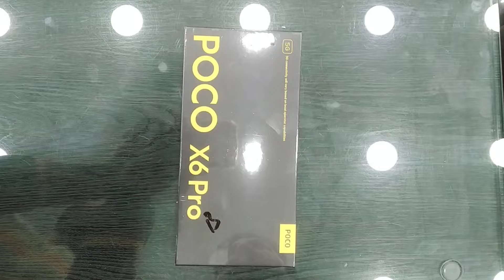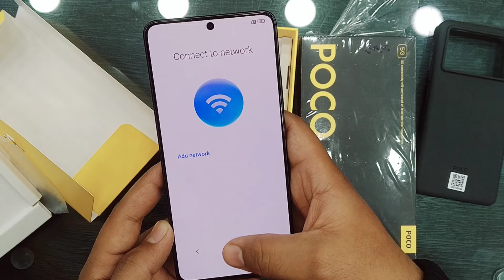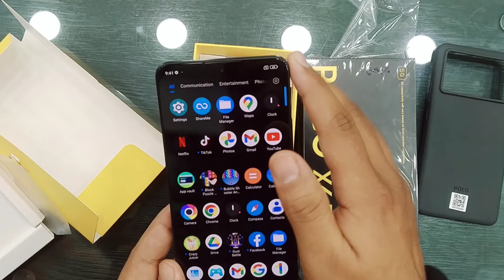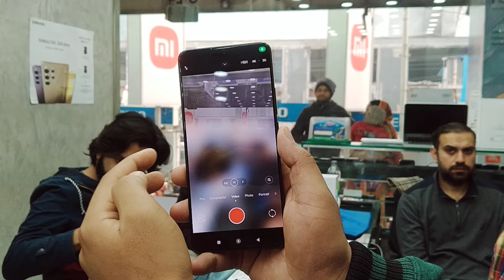POCO X6 Pro Unboxing Camera Test Price in Pakistan 130000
General Features
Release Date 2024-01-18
SIM Support Dual SIM, dual standby
Phone Dimensions 160.5 x 74.3 x 8.3 mm
Phone Weight 186 g
Operating System Android 14 OS
Display
Screen Type AMOLED DotDisplay
Screen Protection N/A
Memory
Performance
Processor Mediatek Dimensity 8300 Ultra
GPU Mali G615
Battery
Type 5000mAh
Camera
Front Camera 16MP
Front Flash Light N/A
Front Video Recording 1080p 1920 × 1080 at 30fps/60fps720p 1280 × 720 at 30fps
Back Flash Light Yes
Back Camera 64MP+8MP+2MP triple camera
Back Video Recording 4K 3840 × 2160 at 24fps/30fps1080p 1920 × 1080 at 30fps/60fps720p 1280 × 720 at 30fps
Connectivity
Bluetooth Yes
3G Yes
4G/LTE Yes
5G Yes
Radio N/A
WiFi Yes
NFC Yes